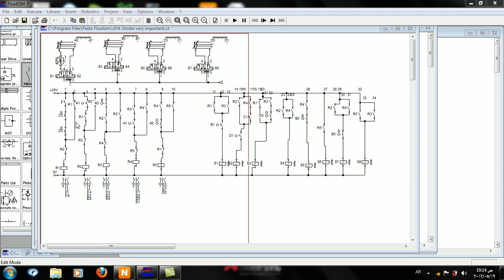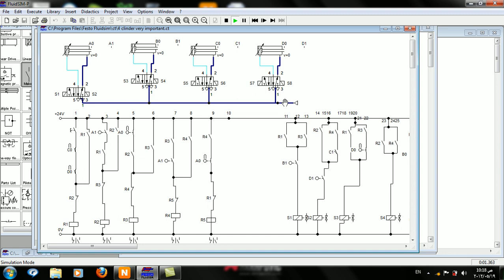fluidsim 4CYLINDER برنامج